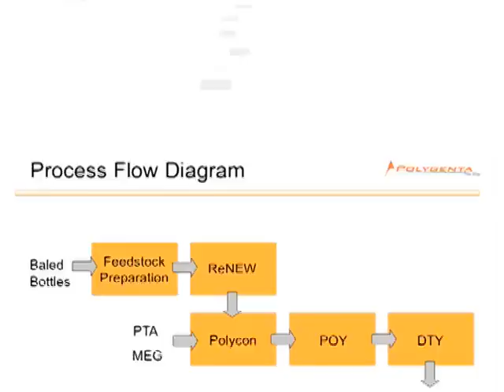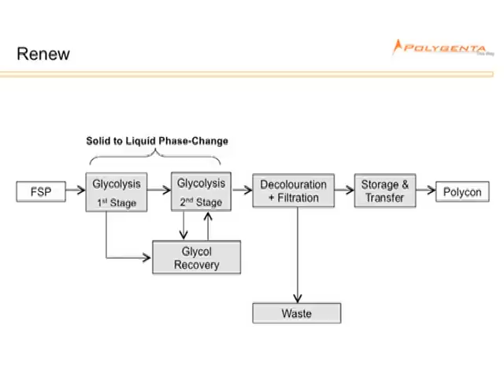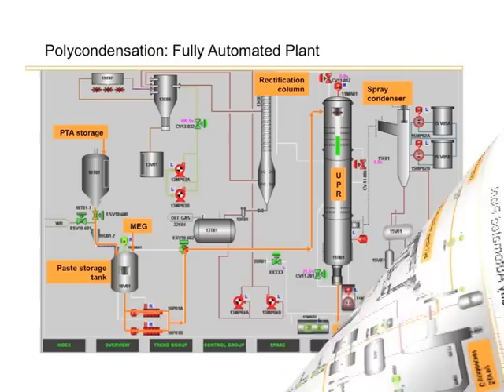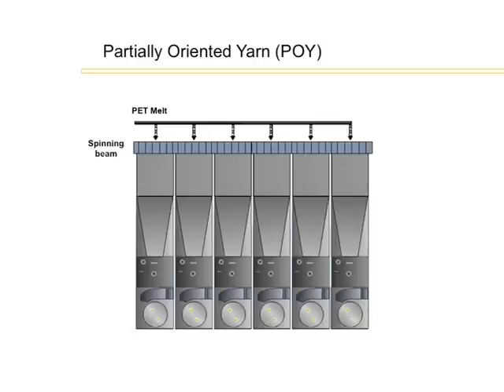How Plastic is recycled into Polyester Yarn at Polygenta's Nasik Plant?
Polygenta Technologies Limited is a leading producer of recycled Polyester Filament yarn from 100% post-consumer PET bottle in Indian Subcontinent. The plant is located in Nasik, India and has a production capacity of 10,000 MT per annum.

Recycling is done with the help of a patented superior chemical technology called ReNEW. and get in touch with the team.

Please Note: The video has part which shows use of PTA & MEG in the production process, is no longer used as we have shifted completely in to recycling as oppose to earlier production of  80% virgin Polyester and 20% recycled Polyester.